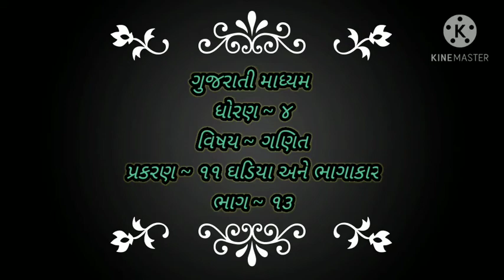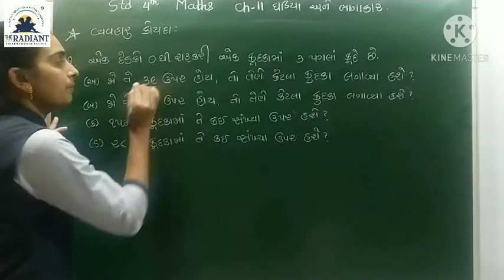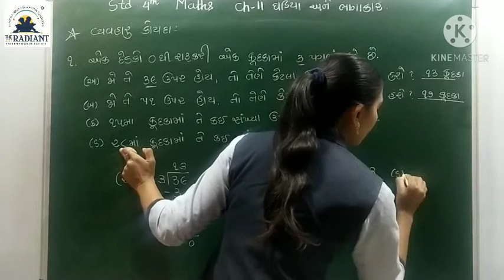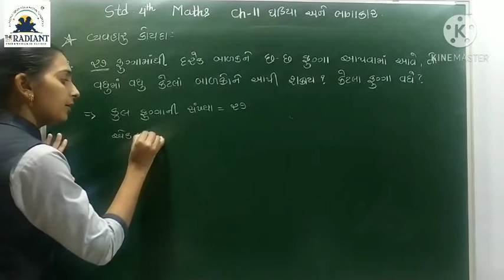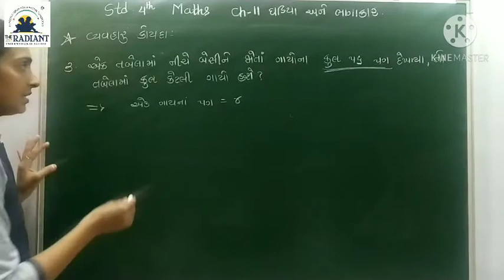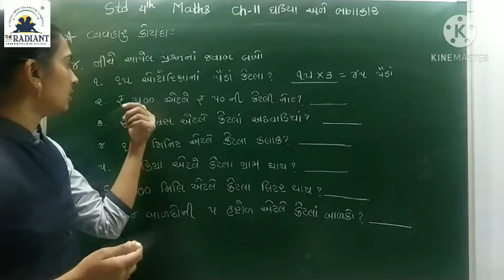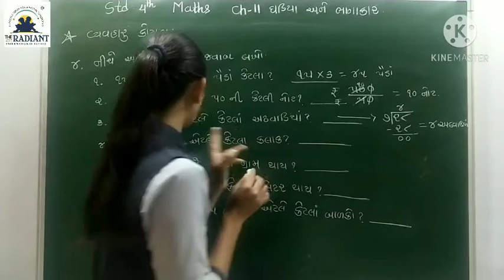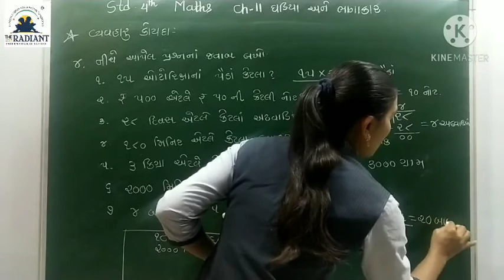GUJ MED STD 4 MATHS CH 11 ઘડિયા અને ભાગાકાર PART 13 mp4